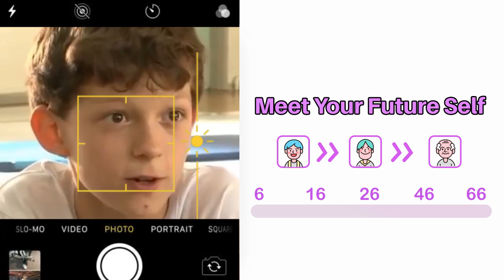3807 横版 lmw zrb 1202